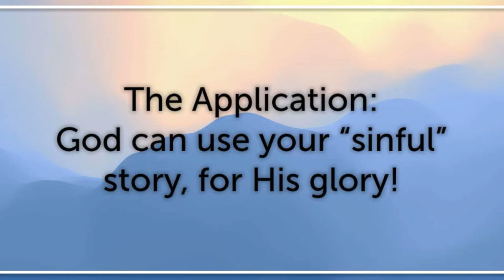Seeing the Work of the Unseen God – Part 2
Pastor Rick Plucknett